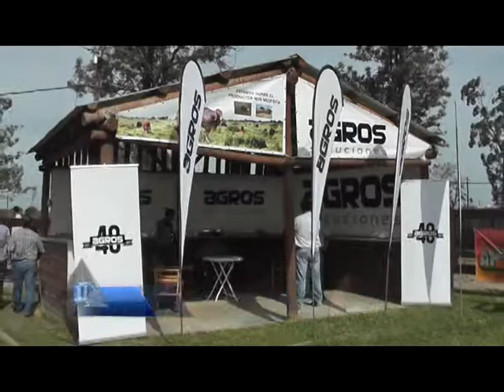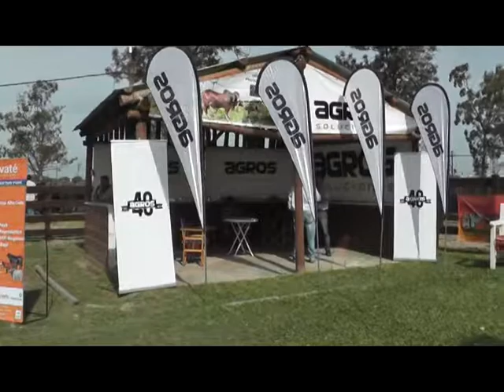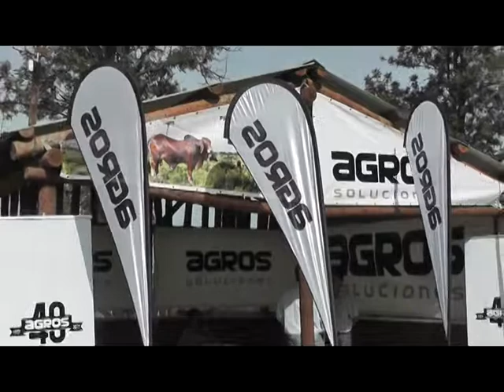05 PROF CARLOS SILVA